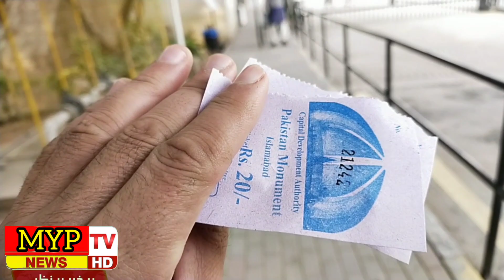pakistan monument,pakistan monument museum,pakistan monument islamabad,pakistan monument vlog